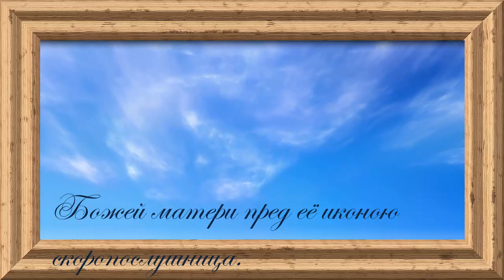Божей матери пред её иконою скоропослушница .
Родительская молитва очень важна, она имеет великую силу и не останется неуслышанной.  Неважно, сколько лет вашему ребенку -- никогда не поздно попросить высшие силы о защите и благословении дитя.
Икона Божией Матери, именуемая «Скоропослушница» — древний чудотворный образ, находится на Святой Горе Афон, в монастыре Дохиар. Монастырское предание относит время ее написания к Х веку, ко времени жизни настоятеля обители святого Неофита. В 1664 году трапезарь Нил, проходя в ночное время в трапезную с зажженной лучиной, услышал от образа Богородицы, висевшего над дверью, голос, призывающий его впредь здесь не ходить и не коптить икону. Монах подумал, что это шутка какого-либо брата, пренебрег знамением и продолжал ходить в трапезную с коптящей лучиной. Внезапно он ослеп.

В горьком раскаянии молился Нил перед иконой Божией Матери, умоляя о прощении. И вновь услышал чудный голос, извещавший о прощении и возвращении зрения и приказывающий возвестить всей братии: «С этой поры будет именоваться сия икона Моя Скоропослушницею, потому что скорую всем, притекающим к ней, буду являть милость и исполнение прошений».

Пресвятая Богородица исполнила и теперь исполняет Свое обещание — являет скорую помощь и утешение всем, с верою к Ней притекающим.

На Руси всегда пользовались большой любовью и почитанием списки с чудотворной Афонской иконы «Скоропослушница». Многие из них прославились чудесами. Особо отмечались случаи исцеления от падучей болезни и беснования.

В 1938 году Афонская обитель Дохиар принесла в дар Русской Духовной Миссии в Иерусалиме список с чудотворной иконы Божией Матери «Скоропослушница».